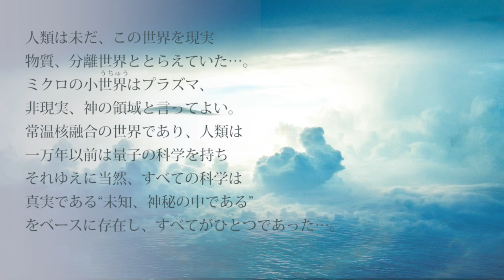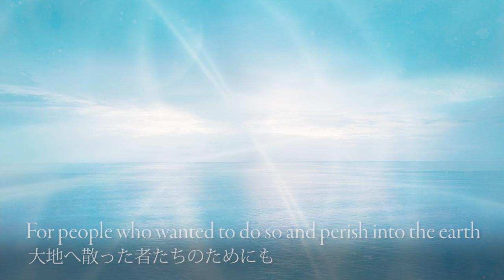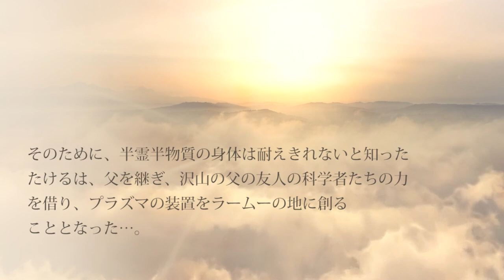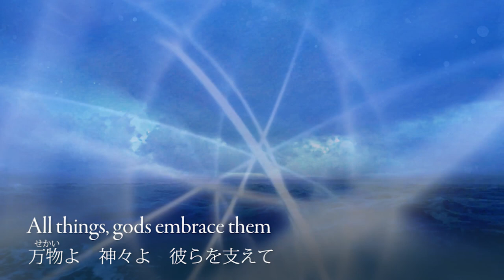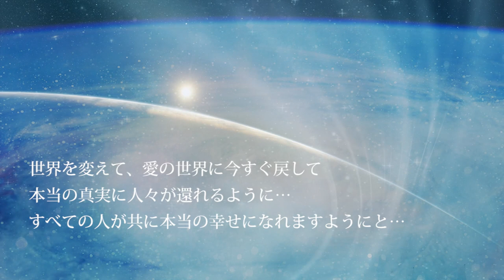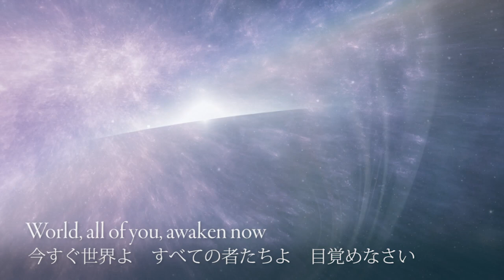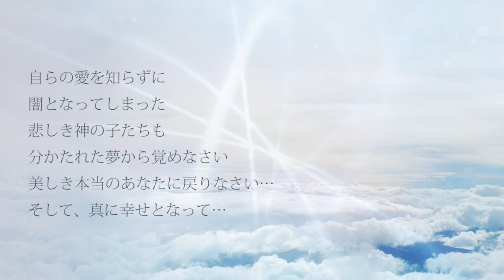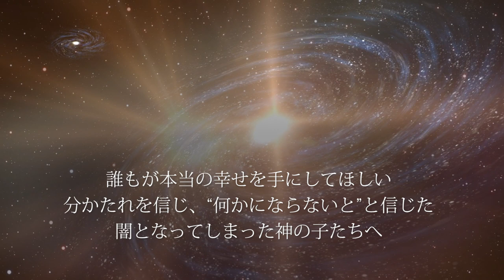予告編「愛はかなしみにのせて ティナの詩」アニメ 君と逢える約束の場所２ 現在制作中 （原作・音楽：MARTH、ナレーション：たける、宮崎ますみ、歌：ティナ）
【君と逢える約束の場所 ２ 愛はかなしみにのせて】
高画質／特典映像付き

「君と逢える約束の場所2 愛はかなしみにのせて」
声の出演
吉野たける：宮崎ますみ
ティナ ：秋山桃子
竹本校長：田中佳
1万年前の世界の長　キシア：長堀優
研究者：秋山佳胤
建築家：菅沢晃
リリ：リリ

「愛はかなしみにのせて ティナの詩」
Lyrics & Music by MARTH
Vocal Tina (Masumi Miyazaki)

人類は未だ、この世界を現実、物質、分離世界ととらえていた…。
ミクロの小世界はプラズマ、非現実、神の領域と言ってよい。
常温核融合の世界であり、人類は一万年以前は量子の科学を持ち、
それゆえに当然、すべての科学は真実である、“未知、神秘の中である”をベースに存在し、すべてがひとつであった…。

分離の激しい現代にやって来たティナ。
そこでは長く生きれないほど物質密度が強かった…。人々の分離感の集合意識は、ティナがもう一万年前に帰れないほどに、破滅的状態だったのだ…。

そのために、半霊半物質の身体は耐えきれないと知ったタケルは、父を継ぎ、沢山の父の友人の科学者たちの力を借り、プラズマの装置をラームーの地に創ることとなった…。

それが完成し、シッディの力とプラズマの力を借りて、水の精、光の子、音の波たち、風の民たちへティナは詩と共にスートラ深くメッセージする…。
世界を変えて、愛の世界に今すぐ戻して、本当の真実に人々が還れるように…。
すべての人が共に本当の幸せになれますようにと…

すべてが一体の世界
すべてが一者（神）の夢
みな、その創造主体の子どもであるという本質に
人々が気づくように、
森羅万象のすべてが愛の現れであること
他などないと
すべての人に気づかせて…

自らの愛を知らずに　闇となってしまった悲しき神の子たちも、分かたれた夢から覚めなさい…
美しき本当のあなたに戻りなさい…
そして、真に幸せとなって…
そうティナは深き強き真我意識の中、シッディとプラズマにのせて、美しきスートラで願いを伝えた…。

分離世界によって、本当の自分、愛の現れである真の自己を失ってしまった神の子たちへ贈る壮大な抒情詩スペクタクルロマン
誰もが本当の幸せを手にしてほしい。
分かたれを信じ、“何かにならないと”と信じた、闇となってしまった神の子たちへ愛へ戻りなさいとティナが…
シッディとプラズマの力を借りて宇宙へと伝える大スペクタクルロマン

HONTOUNO 君と逢える約束の場所　２
愛はかなしみにのせて

愛しさは、かなしみのスートラにのせて
シッディとプラズマになる…

この物語が愛の世界をつくってゆく…
「君と逢える約束の場所」

東の地から、全世界に向けて「愛の世界をつくるために」一体性の愛をうたい続けている
孤高のアーティストMARTHが原作・音楽・脚本・監督・総合プロデュースする
初のアニメーション　「君と逢える約束の場所」
オンライン上映公開中。

２０２０年１１月１日　ボヘミアの地 チェコ・プラハ ドヴォルザークホールにて
世界の映画音楽を奏でているチェコ・ナショナル交響楽団
総勢７６人編成による圧巻のオーケストラレコーディングが行われました。

物語のために音楽があり、音楽のために物語がある世界でも前例のない作品となりました。

アニメのメインテーマ曲「君と逢える約束の場所」の音楽配信

アニメ「君と逢える約束の場所」

１万年の時をこえて…ふたりは愛しあった…。
しかし、二度と逢えなくなった…。
１万年ほど前、
この星は霊的世界から半物質的世界へと変わりつつあった…。
この物語は、その世界へプラズマの装置により
現在２０２２年からタイムワープした少年タケルと
その時代の少女ティナとの愛の物語である。

2021年7月 オンライン上映 アニメ「君と逢える約束の場所」監督・脚本・音楽：MARTH